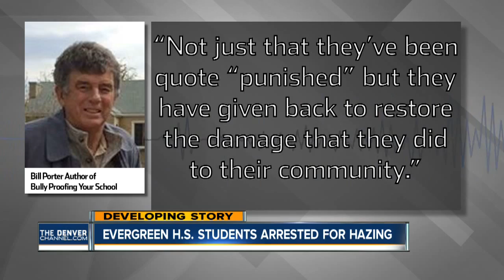2 Evergreen HS students arrested for hazing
Two JV football team players from Evergreen High School are learning the consequences of their actions after their alleged bullying turned into hazing this week.